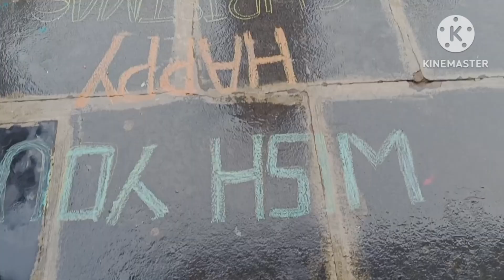మేము చేసుకున్న క్రిస్టమస్ వేడుకలు 🎁🥰💐🎄🤗